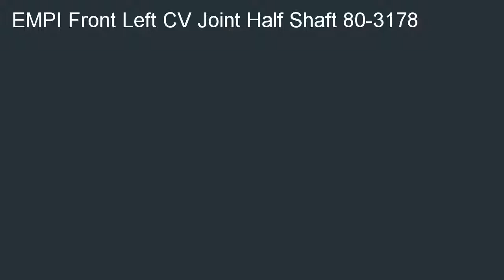Empi 80 3178 CV Joint Half Shaft Assembly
Budget  B000JZH0IQ/? Empi 80-3178 CV Joint Half-Shaft Assembly promo. Best Deals for Empi 80-3178 CV Joint Half-Shaft Assembly.